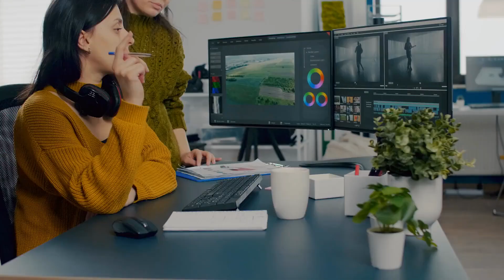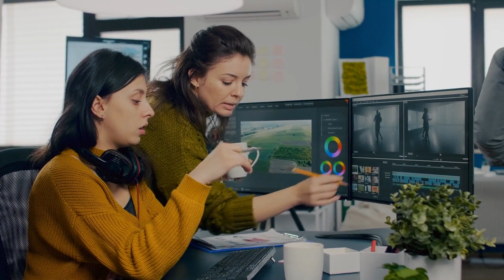Authentic Storytelling Building a Personal Brand from Scratch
Are you ready to transform your name into an empire? Dive deep into the art of authentic storytelling with us and learn how to carve out a unique space for your personal brand in the digital universe. Whether you're a budding entrepreneur, a freelancer on the rise, or anyone in between, this video is your first step towards creating a meaningful and impactful online presence.

📖 What You'll Discover:

The Power of Authenticity: Learn why genuine narratives are the cornerstone of personal branding and how to unearth your unique story.
Navigating Challenges: Insights into overcoming common obstacles faced by new personal brand builders, from finding your voice to engaging your audience.
Audience Growth Strategies: Practical tips for leveraging your personal story across various platforms to captivate and grow your community.
Emotional Connection: Explore how sharing your journey can foster trust, loyalty, and inspiration among your followers.
Tech & Tools: A quick guide to the essential technologies and apps that can amplify your storytelling efforts, making it easier for you to share your authentic self with the world.

🚀 Why Watch?
Building a personal brand from scratch might seem daunting, but your story holds the power to connect, inspire, and engage. This video is packed with actionable advice, strategies, and personal insights to help you navigate the journey of brand building with confidence and creativity.

💡 Must-Have Tools: These are the tools that we use daily!

The Best AI Writer
Koala Writer - You can't tell the difference with this tool. It offers an intuitive AI-powered writing assistant that streamlines content creation, enhances productivity, and provides research assistance. It's ideal for anyone looking to efficiently produce high-quality, engaging content, making it a valuable tool for bloggers, marketers, and writers.

Powerful SEO Tool
Neuronwriter - Ensure that your content will rank. This tool stands out for its SEO optimization capabilities, combining competitive analysis, keyword research, and content suggestions. It's an invaluable tool for creating content that ranks higher in search engines, making it essential for bloggers, content marketers, and SEO specialists aiming for online visibility and audience growth.

Keyword Research
Kwestify Keyword Tool - Need a killer keyword? Here's an advanced knowledge management tool, enhances decision-making and productivity by organizing information efficiently and providing in-depth insights. It's ideal for businesses and researchers seeking to streamline data analysis and foster collaborative learning, driving innovation and informed decisions in fast-paced environments.

We're here to support your journey from the ground up, offering expert advice, inspiring stories, and a community passionate about authenticity.

💬 Join the Conversation:
We love hearing from you! Share your thoughts, questions, or personal experiences in the comments below. What challenges are you facing in building your personal brand? What topics would you like us to cover next?

Let's embark on this journey together. Your story is unique, powerful, and worth sharing. Start building your personal brand today and watch as your authentic narrative opens doors to endless possibilities.

Time Stamps
00:00 Introduction to Personal Branding
00:41 Challenges in Personal Brand Building
01:09 Crafting Your Unique Story
01:38 Strategies for Audience Growth
02:07 Emotional Connection: The Ultimate Game-Changer
02:38 Finding the Best Tools for Storytelling
03:10 Maintaining Authenticity in Your Personal Brand
03:43 Conclusion: The Journey of Personal Brand Building